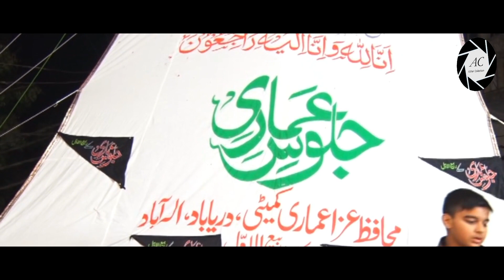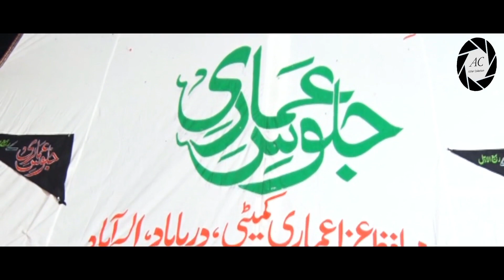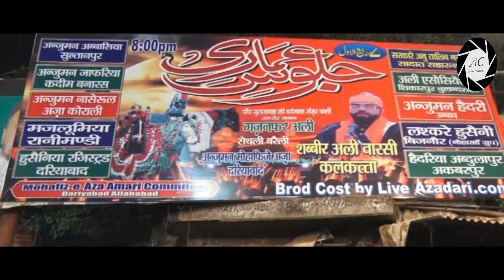PRESENTATION | 7TH RABI UL AWWAL | JULOOS E AMARI 2018 | ALLAHABAD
PRESENTATION
INSHA ALLAH
WE WILL UPLOADING SOON
7TH RABI UL AWWAL | JULOOS E AMARI 2018 | ALLAHABAD